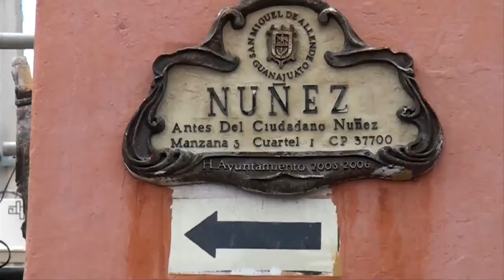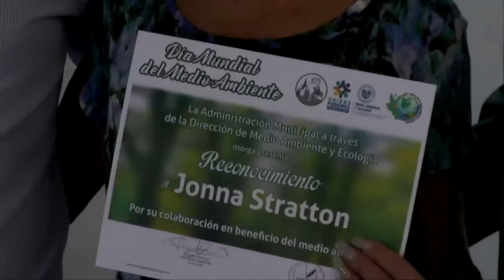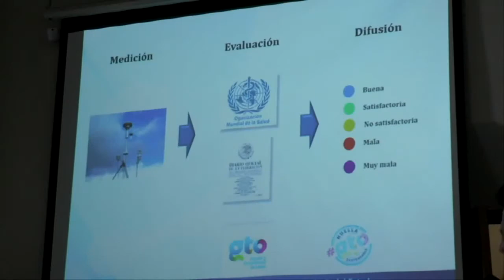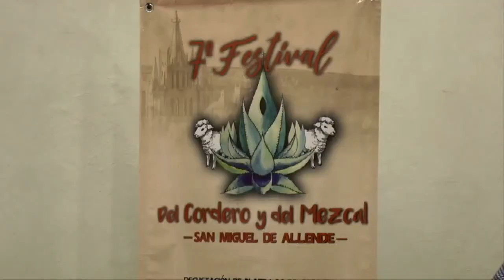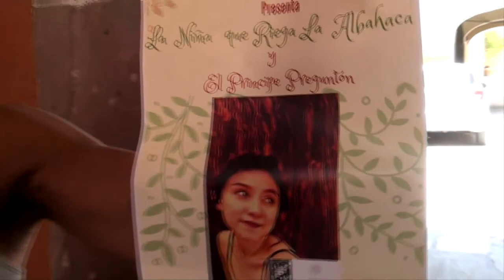Noticias Junio 06 2017 San Miguel de Allende